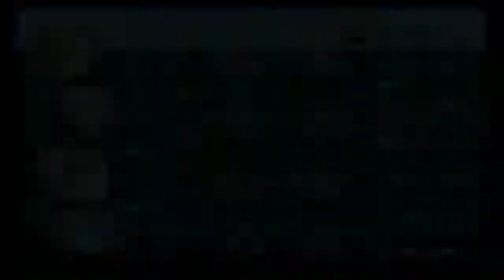Final Fantasy VI (III) - Brave New World Mod + Nowea Difficulty Patch: Episode 62.